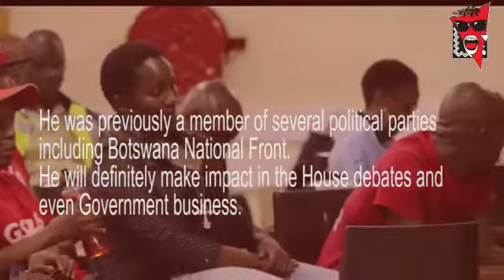12th Parliament Preview Part 1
The Voice Correspondent Bame Piet takes a sneak peak into the 12th parliament